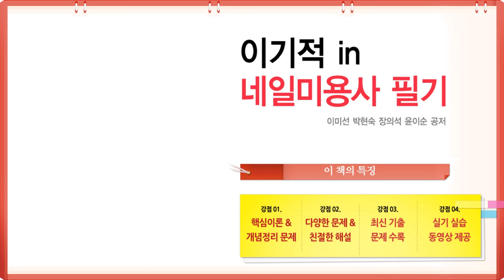2-1교시 젤 풀코트